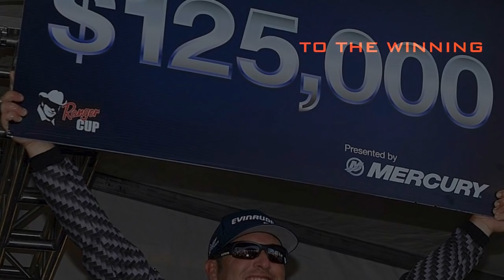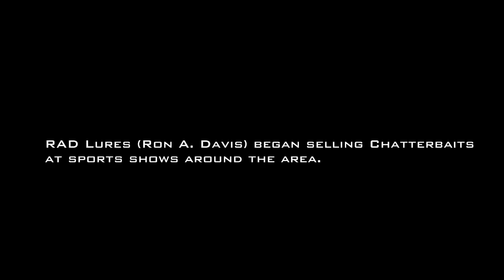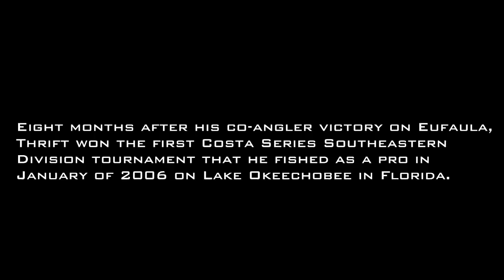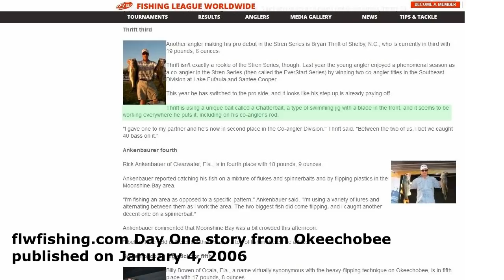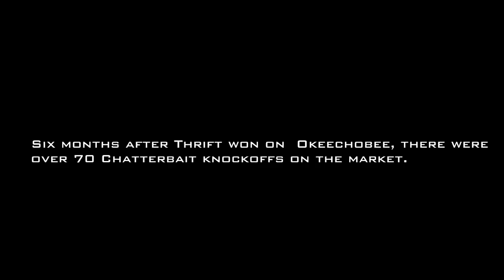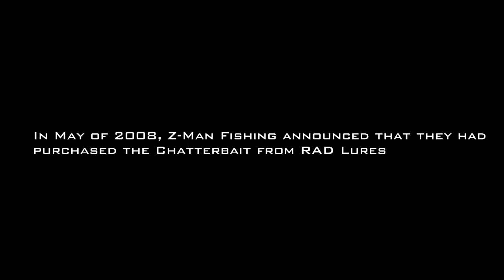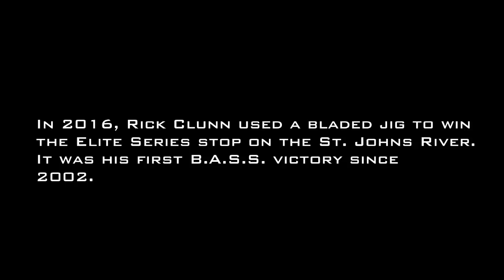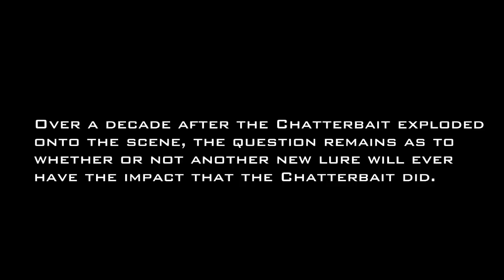20FT DEEP - THE MILLION DOLLAR IDEA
The creation of the Chatterbait.  From the beginning to the winning, the 20FT DEEP crew gives you the insight on the untold story of how this lure went from a quiet idea, to a multi-million dollar product in the bass fishing industry.  How did this happen?